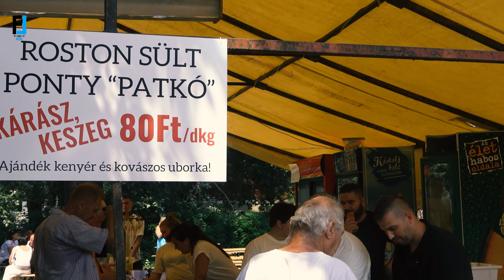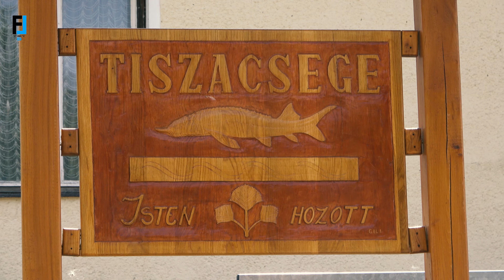Tiszacsegei Halászlé fesztivál, 2022. július 2.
Több mint két tonna halból  főtt a hagyományos és korhely halászlé Tiszacsegén  a gasztrofesztiválon ,harcsa, süllő és ponty.